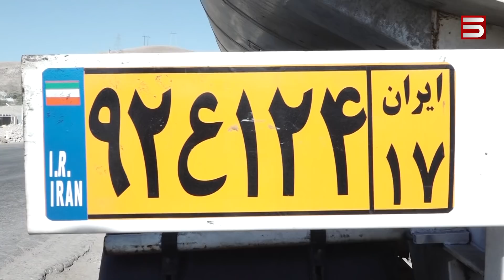«Թուրքն ո՞վ ա, որ մեր սահմանին ինձ ասի գյալ-գյալ». Սյունիքում ապրում են՝ «նամուսի գերի»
Սեպտեմբերի 2-ին Արցախի անկախության 30-րդ տարեդարձն էր: Հայաստանի խորհրդարանի նախագահը Ստեփանակերտում չէր, զվարճանում էր հունական մի լողափում` ըստ համացանցում լայնորեն տարածված այս տեսանյութի:

Օմբուդսմենը զեկույց էր հրապարակել, որում նկարագրում էր հայ գերիների խոշտանգումները Բաքվի բանտերում: Այդ նկարագրության բարձրաձայնումից հետո խորհրդարանում Ալեն Սիմոնյանը հայտարարեց, թե չի հասկանում հնարած տեսարանների իմաստը:

Մեկ շաբաթից 44-օրյա պատերազմի առաջին տարելիցն է: Մենք դեռ չգիտենք, թե քանի զոհ ենք տվել այդ պատերազմում, քանի մարդ է գերեվարվել: Վաղը չէ մյուս օրը՝ հանրապետության հրապարակում կազմակերպվելու է գունագեղ տոնակատարություն:

Վաղը չէ մյուս օրն է Հայաստանի Սովետական Միությունից անկախանալու 30-րդ տարեդարձը:
Դեռ չհստակեցված մեր պետական սահմանները գծվում են՝ ըստ սովետական քարտեզների: